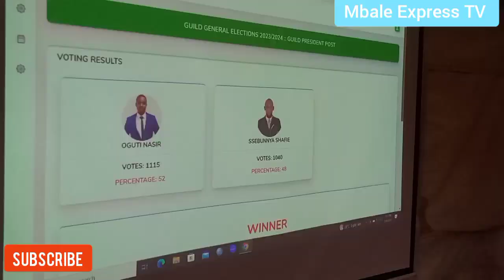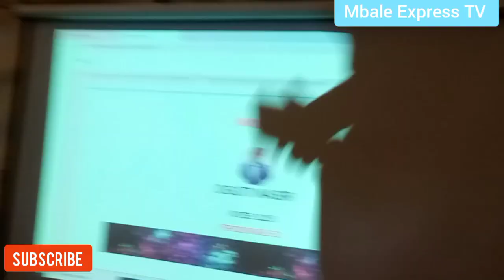NUP wins IUIU guild race, MP. Muhammad Ssegirinya Dedicates whole month salary to celebrate victory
Oguti Nasir won with 1115 votes while Ssebunnya Shafie Come second with 1040